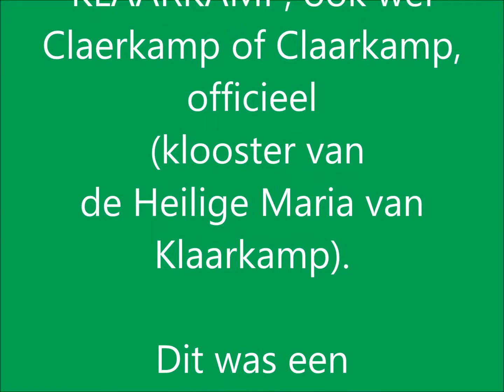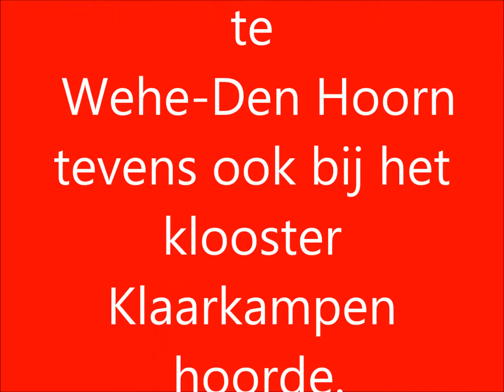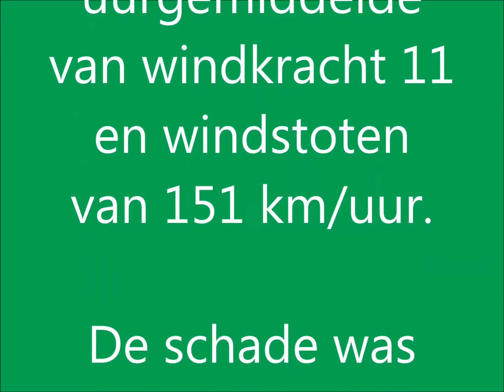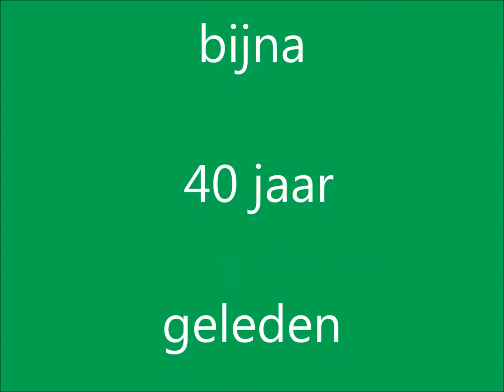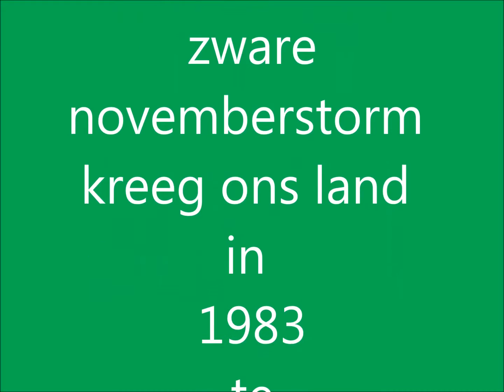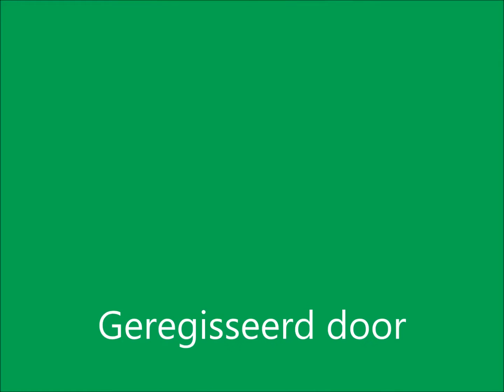avv mijn film klaarkampen uit de tijd 1970 tot 2009 oude doos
Een beeldvorming over Klaarkampen.
Heer van Klaarkampen 1970 tot 2009.
Met een knipoog en een lach en een traan.